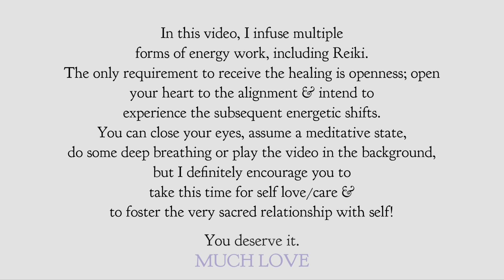Reiki / Energy Work Session To Release Resentment (15 Minutes/No Talking)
All you have to do to receive this healing is be OPEN to it. Set the intention to accept & integrate any subsequent energetic shifts. Close your eyes, breathe deeply & enjoy! 💎

Many More Energy Work Videos & Topic/Discussion Videos To Come! 🌀

humanity breathing.
divinity seeing.
infinity being.
MUCH LOVE. 🙌🏽 🫶🏽